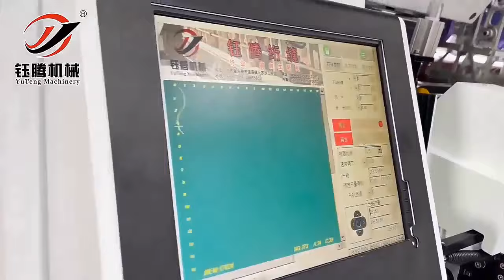3 Phase Computerized Chain Stitch Quilting Machine System High Speed Multipurpose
We can provide Computerized Chain Stitch Quilting Machine,multipurpose Computerized Chain Stitch Quilting Machine,3 phase Computerized Chain Stitch Quilting Machine,high speed Computerized Chain Stitch Quilting Machine and so on.
 Dongguan Yuteng Machinery Technology Co., Ltd., quality 3 Phase Computerized Chain Stitch Quilting Machine System High Speed Multipurpose manufacturer from China.